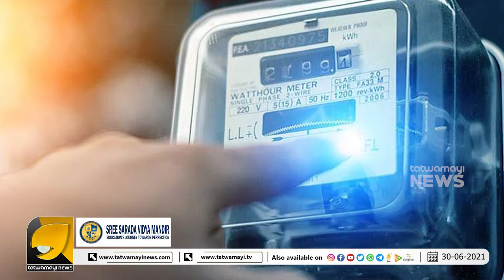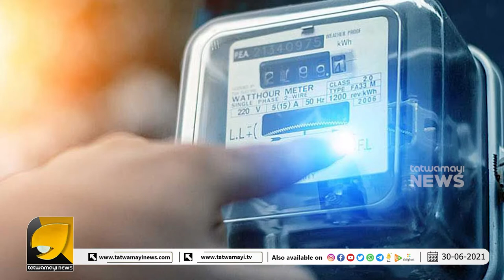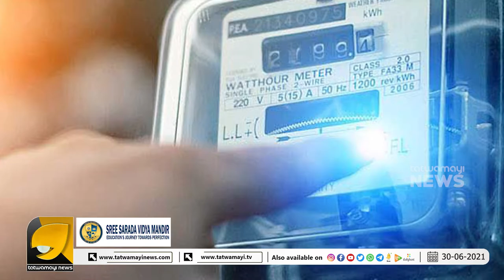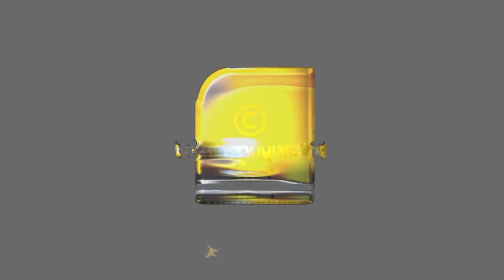ഇത് കെഎസ്ഇബിയുടെ തീവെട്ടിക്കൊള്ളയോ? | KSEB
ഇത് കെഎസ്ഇബിയുടെ തീവെട്ടിക്കൊള്ളയോ? ഒരു യൂണിറ്റ് പോലും ഉപയോഗിക്കാത്ത വീട്ടില്‍, എങ്ങനെ നൂറും, ഇരുനൂറും രൂപ വൈദ്യുതി ബില്‍ വരുന്നു? | KSEB
Tatwamayi News സ്ഥിരമായി പിന്തുടരാൻ സൗജന്യമായി യൂട്യൂബ് ചാനൽ, ഫേസ്ബുക് പേജ് , ആൻഡ്രോയിഡ് , ജിയോ ന്യൂസ്, കൂ ആപ്പ് , ഡെയിലി ഹണ്ട് ആപ്പുകൾ ഇൻസ്റ്റാൾ / സബ്സ്ക്രൈബ് ചെയ്യൂ…നേരിന്‍റെ നിലപാടിന്‍റെ ഭാഗമാകൂ. 🔶 🔶 🔶

📚 News Platforms

📲 Apps